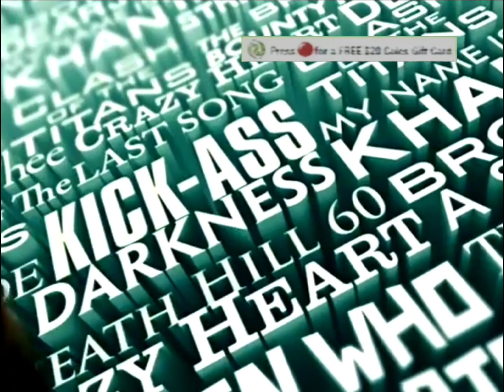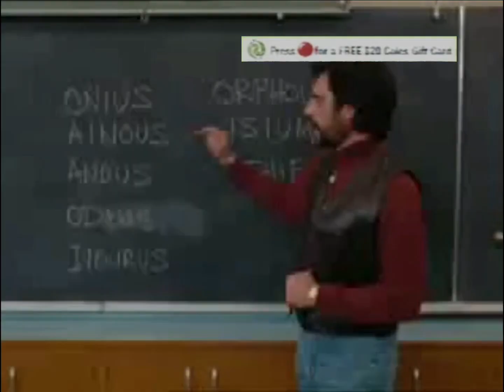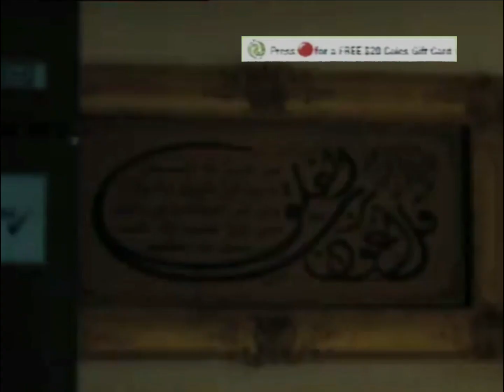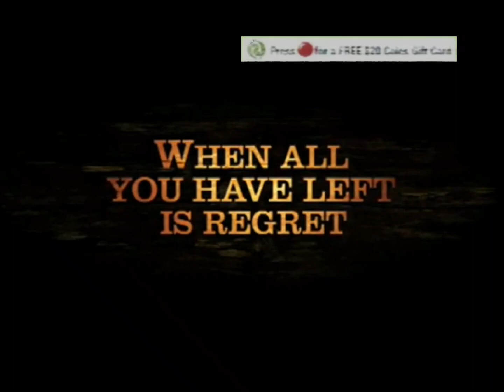Foxtel Box Office Preview Chnl Trailers September 2010